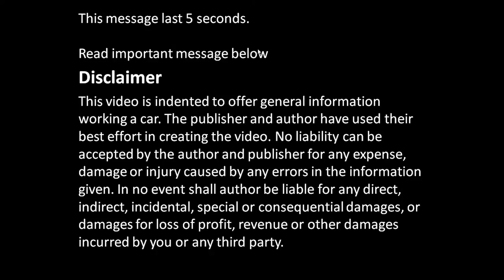How to replace Toyota Corolla VVT-i engine project: Part 39/52 Tools gearbox joint opening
How to replace full engine to Toyota Corolla. Full details, all things step by step.  If you look all video parts, you could replace the engine in your home garage or garden. Please enjoy !